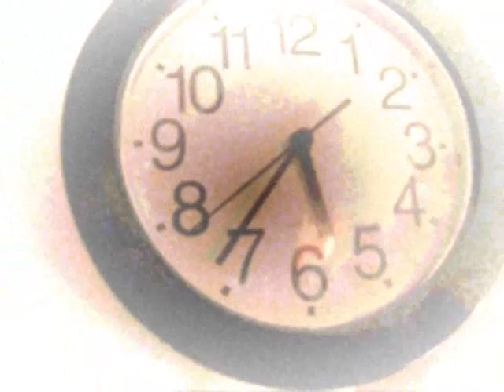Oah-Tantos Anos "So Many Years"(Original Rock Song)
Another Original Rock Song from Space City U.S.A. Lyrics and Music by Oah de Houston Control,,,,Video by A.R.13. Oah Songs written,copyrighted and Studio Recorded in the 1990's. Time Capsuled till NOW!. Thanks Again. Fans. Friends. Enjoy.